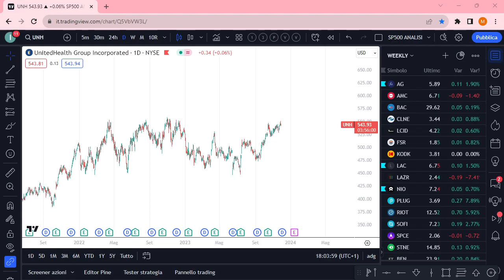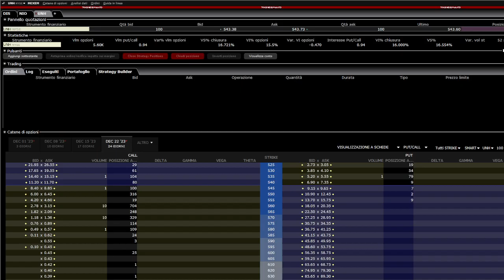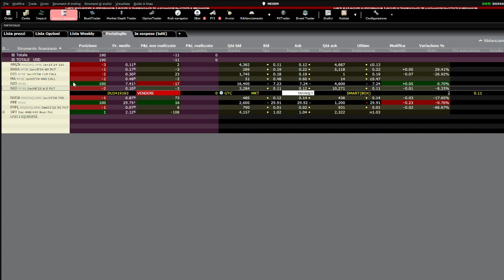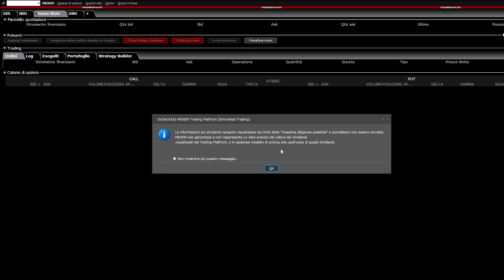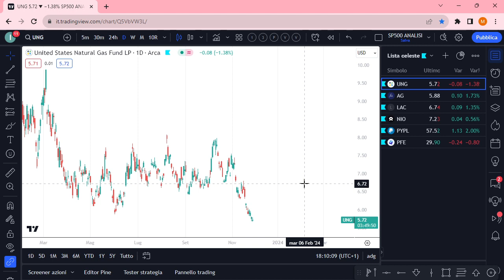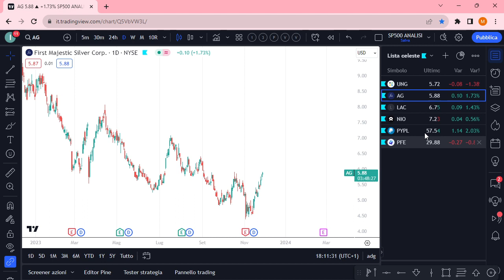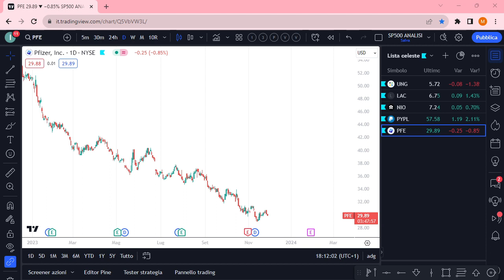+48$ in 10 minuti - Opzioni Weekly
Buona visione!

👥 Richiedi ora la tua Consulenza Gratuita con un membro del Team:

🤝 CONSIGLIAMO 🤝